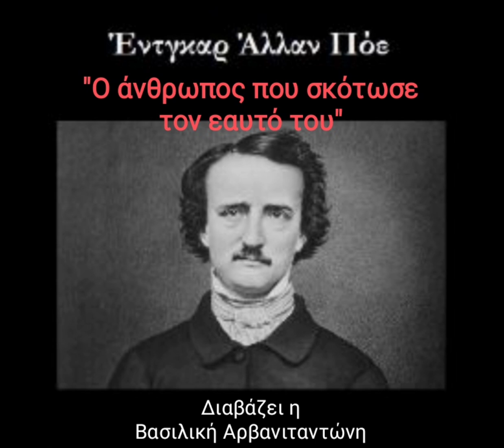"Ο άνθρωπος που σκότωσε τον εαυτό του" Έντγκαρ Άλαν Πόε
Η Βασιλική Αρβανιταντώνη διαβάζει "Ο άνθρωπος που σκότωσε τον εαυτό του" Έντγκαρ Άλαν Πόε. Ένα εσωτερικό ταξίδι στην ανθρώπινη ψυχή με την συνύπαρξη και την  αιώνια πάλη του καλού και του κακού...

Ο Έντγκαρ Άλλαν Πόε (Edgar Allan Poe, 1809 – 1849) ήταν Αμερικανός ποιητής και πεζογράφος. Υπήρξε ένας από τους κύριους εκπροσώπους του αμερικανικού ρομαντισμού. Είναι γνωστός κυρίως για τα έργα του, στα οποία επικρατεί το μυστήριο και το μακάβριο.